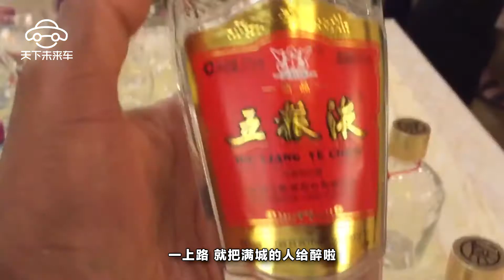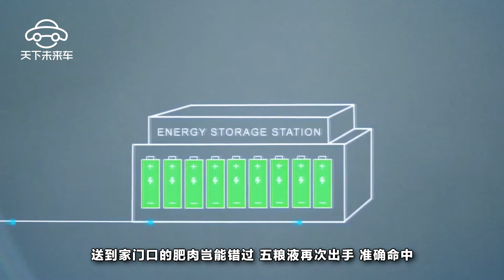五糧液跨界造車靠譜嗎？斥巨資24億買下奇瑞凱翼，國人買賬嗎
衆所周知，五糧液是我國著名白酒品牌，其地位直追國酒茅台。當然了，賣酒有錢了，搞點新花樣，投資點新項目，無可厚非，可它竟然斥巨資要接手奇瑞旗下的凱翼汽車，這是哪門子買賣？莫非以後買車送五糧液，或者車標換成五糧液標志，造出的車自帶酒香，一上路，就把滿城的人給醉啦。不過，就拿它肯出24.94億元人民幣，覺得這事兒就不是鬧著玩的。